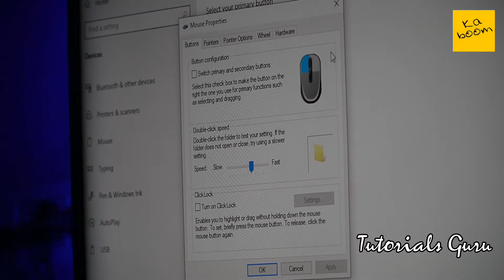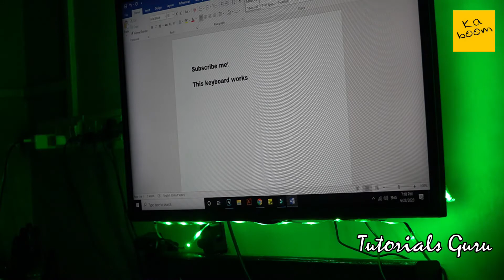RedGear Blaze 3 & HP m220 Gaming Keyboad Mouse Unboxing & Review Hindi | Tutorials Guru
Today I am unboxing RedGear Blaze 3 Keyboard and HP M220 Mouse. Both are said to be gaming gear, but I dont agree, lets see in video, how they are performing.
Hello Peoples. This is Tutorial Guru where you will watch videos related to Science, Technology, Electronics, Radios, Pyrotechnics or Fireworks, Education, IoT and many more topics that are related to technology and time.
I love to interact with you people, so do not hesitate to ask your doubts, suggestions or anything you like to see on my channel. You can also send me your products, junks for review, teardown or anything you like to do with it.
 Some experiments on Electricity, Hacking, Chemistry, Pyrotechnics or Fireworks are illegal and dangerous. So Don't Try to repeat, enjoy the videos and be safe.

All the contents on Channel are copyrighted and not to be recorded or reproduced without the author's consent.